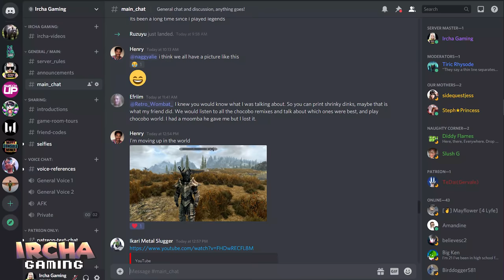Nintendo Switch Games we are ADDICTED to! Especially Dragon Quest Builders 2... We love it.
My cousin and I talk about some great Nintendo Switch games we have been playing lately, and it has been a LOT of Dragon Quest Builders 2! We also talk about Pokémon Lets's Go and Shield, and Warface. And I had to show you something at the end.

"IRCHA GAMING"
Postboks 90
9481 Harstad
Norway

EQUIPMENT & EDITING:
Main camera: Canon 90D
Lens: Sigma 18-35mm f/1.8 DC HSM ART
Audio: Røde VideoMicro
Software: Premiere Pro CC 2020